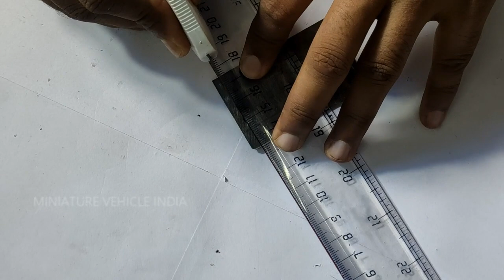How To Make A Train | Making Model WDM 3D Buffer & Frame | Indian Model Train | Episode-3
Hello friends ye video WDM3D series ka 3rd video he isme maine Locomotive ka Cow catcher aur Buffer system banaya he,agar apne pichle 2 video nahi dekhi he to niche link se dekhlen ,aur jyada jan ne keliye pura video dekhen dhanyavaad.

Title- How To Make A Train | Making Model WDM 3D Buffer & Frame | Indian Model Train | Episode-3

About WDM 3D-
The Indian locomotive class WDM-3D is a class of diesel-electric locomotive that was developed in 2003 by Diesel Locomotive Works (DLW), Varanasi for Indian Railways. The model name stands for broad gauge (W), Diesel (D), Mixed traffic (M) engine with 3300 horsepower (3D). They entered service in 2003. A total of 590+ WDM-3D were built at Diesel Locomotive Works (DLW), Varanasi between 2003 and 2016.

The WDM-3D is one of the most successful locomotives of Indian Railways serving both passenger and freight trains. A few WDM-3D units were exported to neighboring countries like Sri Lanka. A significant number of these locomotives are still in use, both on mainline and departmental duties. As of January 2020, most of the locomotives still retain "operational status" on the mainline as WDM-3D, with further examples having been converted from WDM-3B.

MINIATURE VEHICLE INDIA